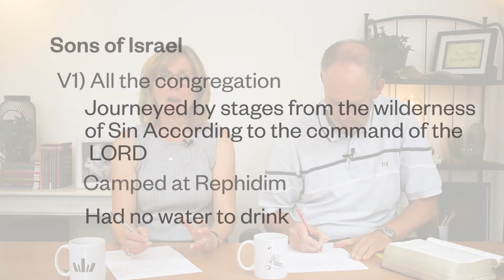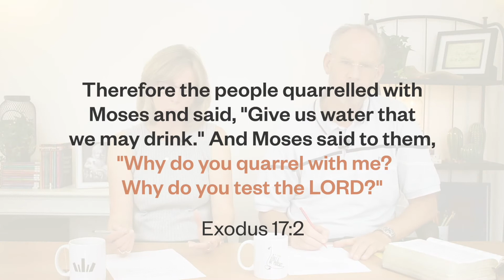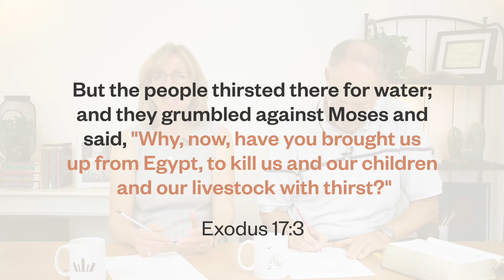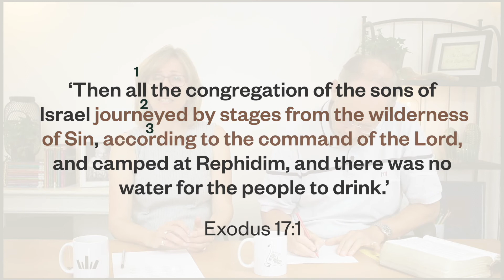How to Study the Bible-The Value of making Bible Study Lists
📖  ✝️  Do you want to learn how to study the Bible, but don't know how? Well this week Nigel and Molly are looking at the effectiveness of lists and how by writing out basic observations you're able to highlight key repetitions and themes to help improve our engagement with God's Word!
Lord Teach me to Study the Bible in 28 Days